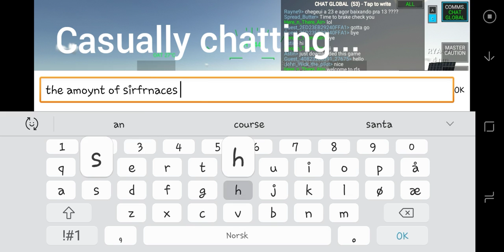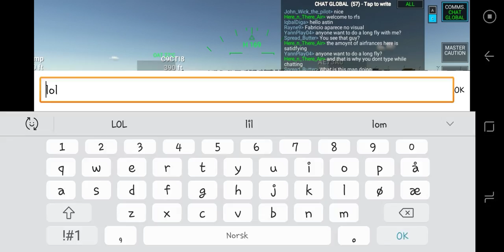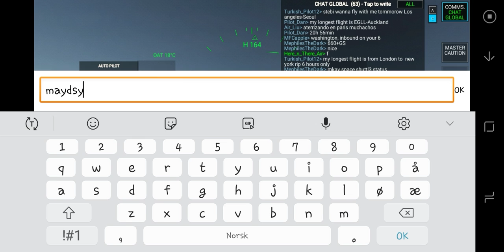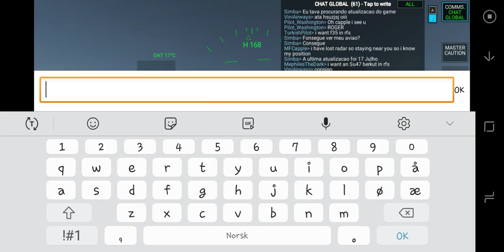RFS Multiplayer | Air France Airbus A320-200 | Paris (LFPG) to Nice (LFMN) | Highlights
Sorry for the kinda sloppy editing, did it in 1 hour again rip